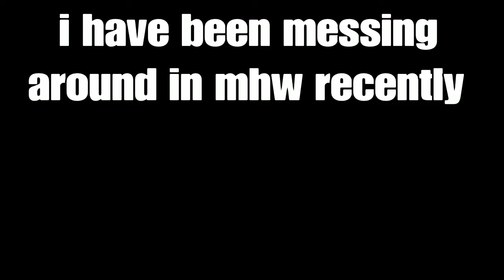Mesa-Lou binks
I didn't name this :|